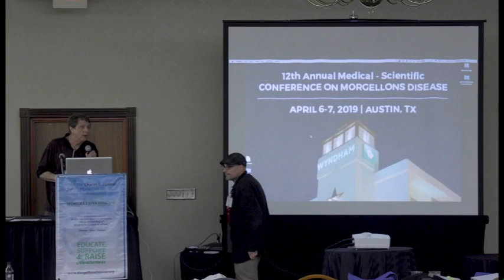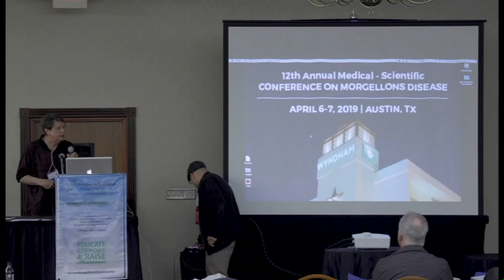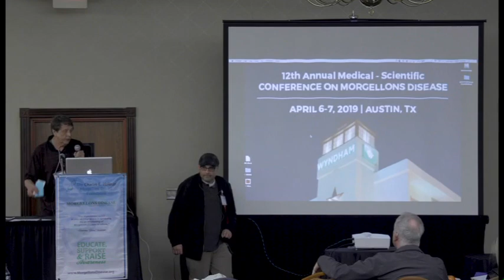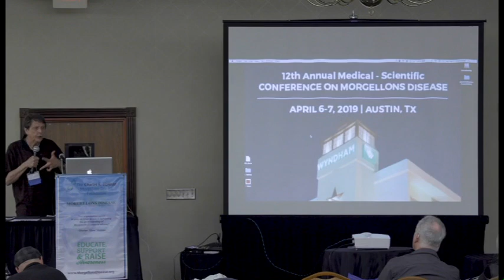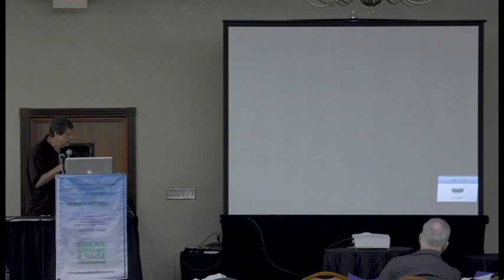Morgellons Disease: Where We Are and Where We're Trying to Go: Greg Smith, MD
CEHF 12th Annual Medical-Scientific Conference on Morgellons Disease: April 6-7, 2019